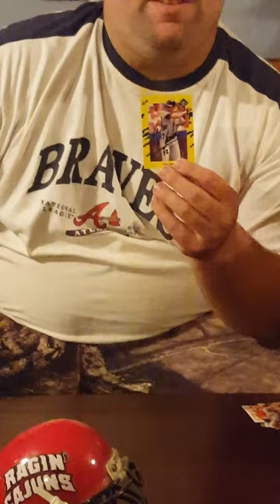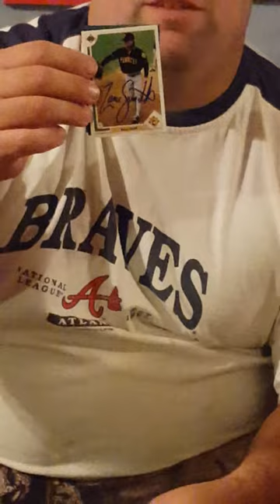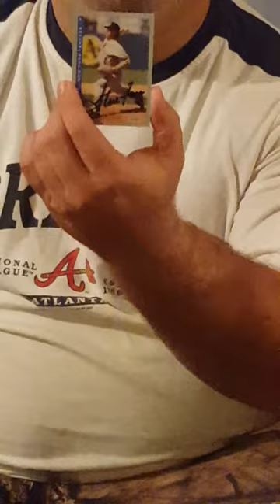Best TTM to Date!